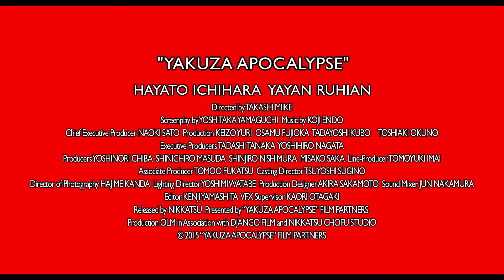Yakuza Apocalypse Trailer | SGIFF 2015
ASIAN VISION
Producer: Yoshinori Chiba, Shinichiro Masuda, Shinjiro Nishimura, Misako Saka
Screenwriter: Yoshitaka Yamaguchi

Synopsis:
the quick brown fox jumped over the cameraTypical of his obsession with the underworld, director Takashi Miike’s Yakuza Apocalypse centres on an benevolent yakuza Kamiura who is seemingly immortal. However, things are turned upside-down when members of an international syndicate (featuring a Spanish-dressed Japanese Van Helsing, and Yayan Ruhian from the Indonesian action film The Raid) arrive for Kamiura, who is swiftly exposed and disposed of, but not before bestowing his powers to his most trusted lieutenant, Kageyama. Branded as a traitor for letting his boss die by the rest of the yakuza and with the syndicate running the town, it is now up to Kageyama, together with his newly found gang of civilian turned yakuza vampire misfits, to avenge his boss, leading to a showdown of cosmic proportions, which involves a frog.

26 November - 6 December 2015